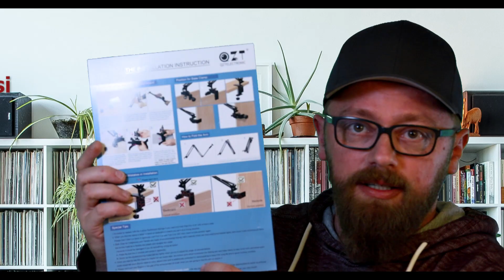Überkopfvideo für Reviews -- Wie gehts am Besten fürs kleine Budget?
Ein weiteres Video aus meiner Greenscreen/ Studio Serie. Meine Überkopfkamera hat immer gewackelt und die Videos waren mies. Jetzt hab eine günstige und gute Lösung gefunden. Hier zeige ich dir wie du einen flexiblen Tablet/ Handy Halter Ausleger für dein kleines privates Studio upgradest und so umbaust, dass auch deine "auf den Tisch" Reviews besser werden.

▬▬▬▬▬▬  Pfuisi Voting ▬▬▬▬▬
✭✭✭✭✭ - Keine verwackleten Videos mehr
✭✭✭✭✭ - Upgrade
✭✭✭✰✰ - Greenscreen
✭✭✭✭✰ - Preis/ Leistung

▬▬▬▬▬▬ Werbung ▬▬▬▬▬
Ich werde für Produktplatzierung in diesem Video nicht bezahlt. Alle gezeigten Produkte sind selbst gekauft.

Kaufe diesen Tablet Ausleger
Hier noch der passende Kugelkopf